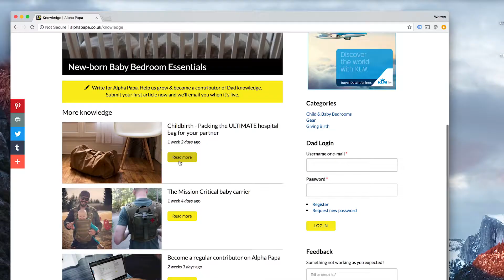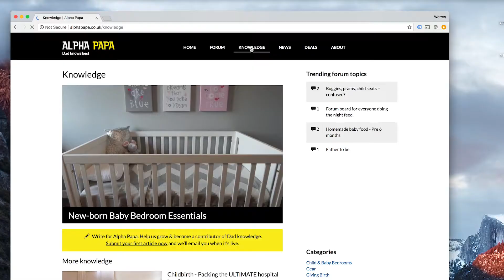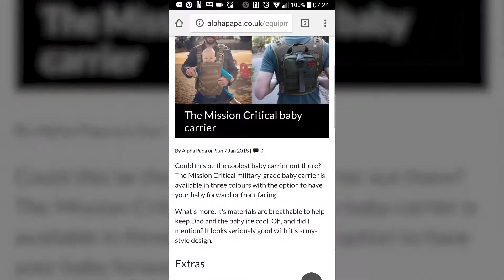I’ve launched a NEW WEBSITE and it’s called AlphaPapa.co.uk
So I’ve launched a new website to help support Dads and fathers-to-be. Don’t worry, it’s not trying to be the Dads version of Mumsnet, but it is a place for us males to go when we need some light-hearted advice and talk from likeminded fathers.

Register for free in the forum where you can start your own forum threads. Also join in the NightFeed 10:30pm-7:30am every day. You can also contribute to the Alpha Papa knowledge base. Whether you’re expecting or already have babies or children, this is the place for you.

I’d love to hear what you think of the new website.